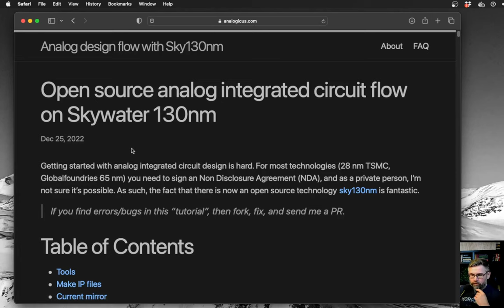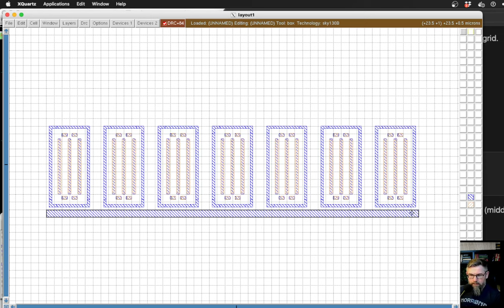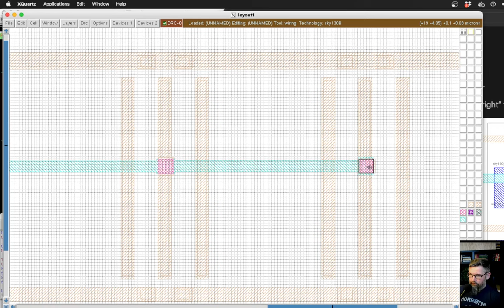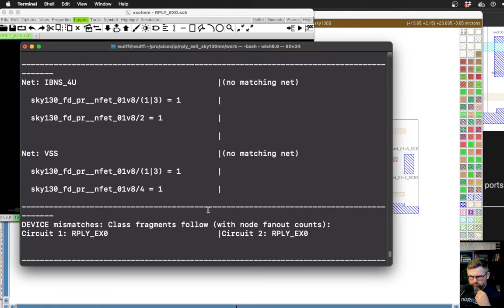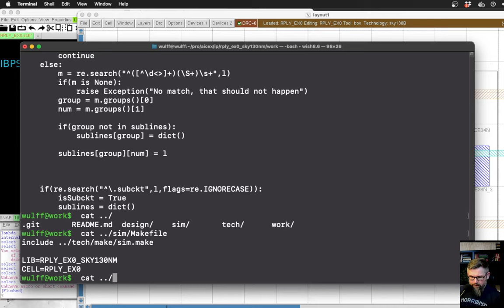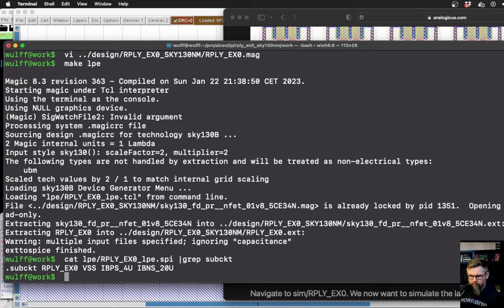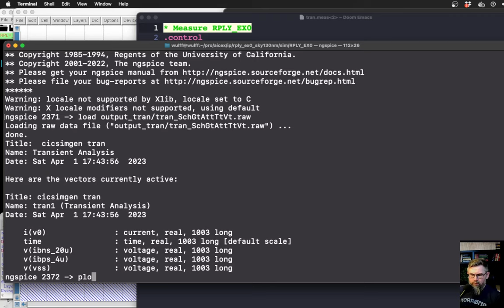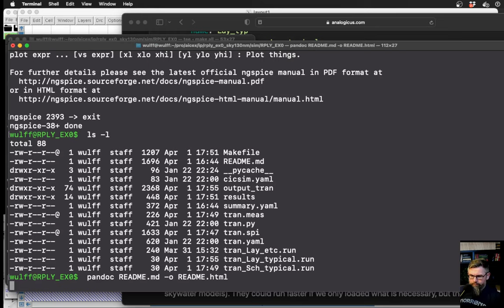Sky130: Tutorial on Analog Layout in Magic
See me stumble through the layout parts of the tutorial on analog layout